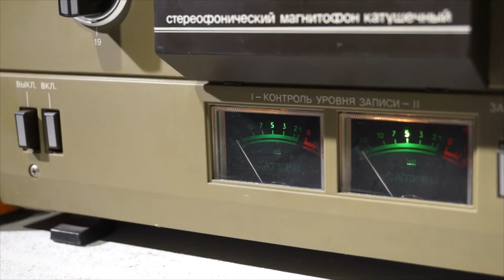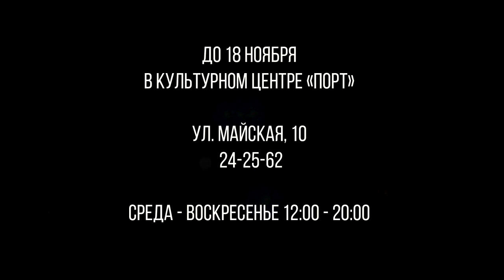Звук вокруг. Интерактивная выставка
Интерактивная выставка «Звук вокруг»